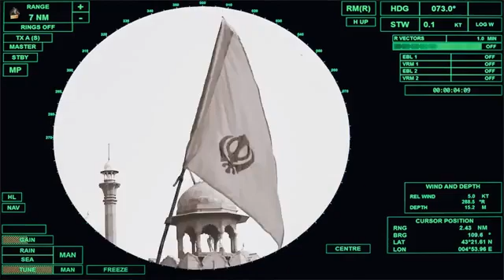newsong SYL SONGS NEW SONGS SIDHUMOSAWALA newtrend SONG